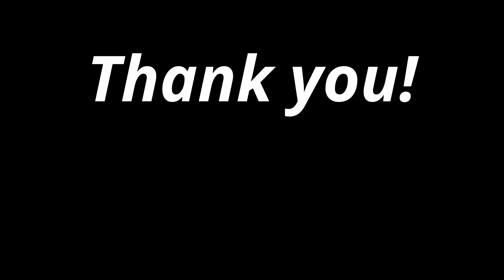H.O.P.E Honouring Our Precious Earth 04 - 07 - 2021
Back with this month's H.O.P.E call :)

Meditation at 06:06

Story at 39:50